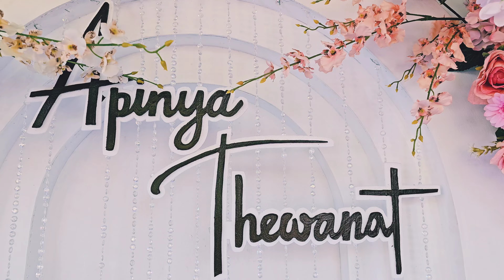(4k)ตำนานรักกลางดงเห็ด งานมงคลสมรส น้องกิ่ง อภิญญา กระแสงสิงห์ & น้องบอย เทวนาถ นาคสุด